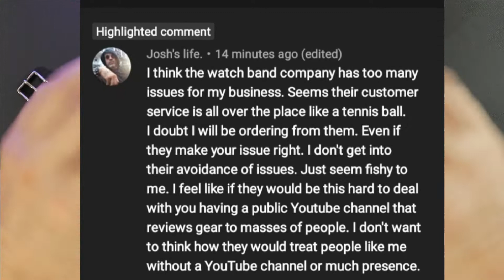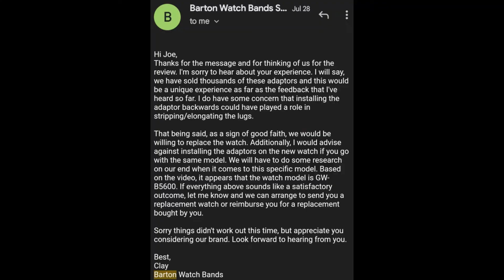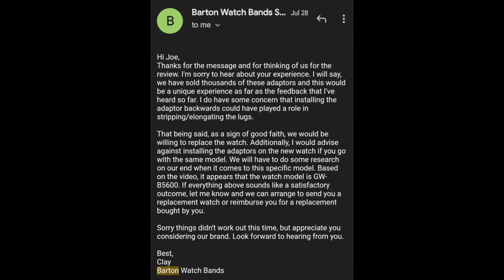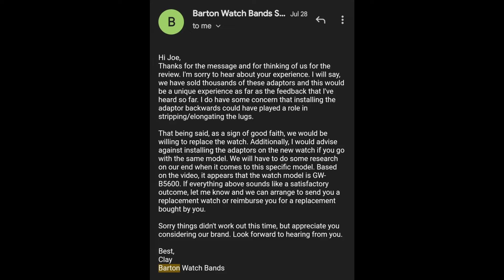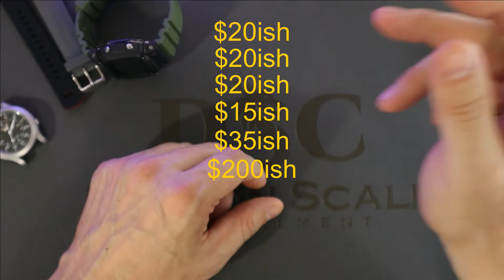Barton Watch Bands ripped me off? 😡 - Holding Companies Accountable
Knife Retailers I Don't Mind Buying From:
- DLT TRADING -

Quality Knives That Won't Break the Bank:
- FINTISO -

My Favorite Knife Sharpeners:
- WORKSHARP -
WorkSharp Electric Belt Sharpener:

The Best Tactical/Shooting Gloves Ever:
- STRONGSUIT GLOVES -

My Favorite Flashlights:
- FENIX -
Fenix PD36R:
Fenix PD35:
- TRUSTFIRE -
Trustfire Mini X3:
- STREAMLIGHT -
Streamlight Microstream:

The Watches I Wear:
Casio G-Shock 5600 Blackout/Solar:
Orient Bambino 2nd Gen Automatic

My Favorite Backpacks/Bags/Pouches I've Ever Owned:
Maxpedition Pygmy Falcon 2:
Maxpedition EDC Pocket Organizer:
5.11 Two Banger Sling Bag:

The Boots I Wear:
5.11 A/T:

- UNKILLABLE JOE -
- INTERNATIONAL BEST SELLING AUTHOR JOE VALLEN -

- 5 Minute Knives is just one man's opinion on knives, flashlights, watches, and all things everyday carry.

* Thanks for the Super Thanks! *